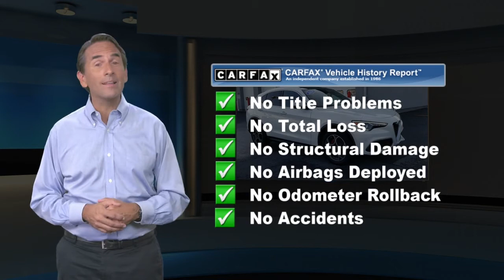Used 2018 Alfa Romeo Stelvio Ti, Easton, PA P2130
Brown Daub Alfa Romeo Fiat

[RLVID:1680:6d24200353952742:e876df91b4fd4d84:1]